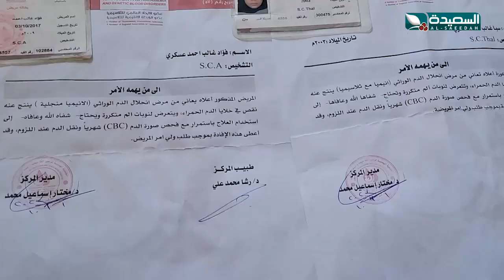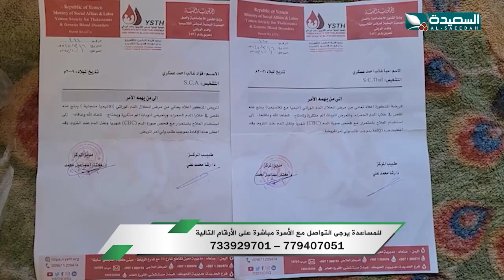حالة إنسانية | عائلة غالب ومعاناتها تكسرات الدم | سنابل الخير | 15-10-2023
حلقة جديدة من برنامج سنابل الخير عن حالة إنسانية | عائلة غالب ومعاناتها تكسرات الدم وبحاجة مساعة لأهل الخير ، البرنامج من إعداد مايا العبسي وتقديم مي الشرجبي ، بثت الحلقة في الثامنة من مساء الأحد الموافق 15 أكتوبر 2023م